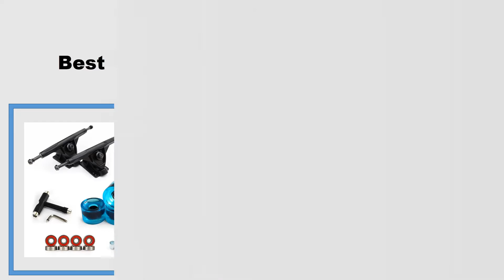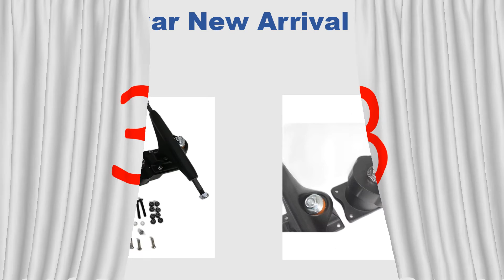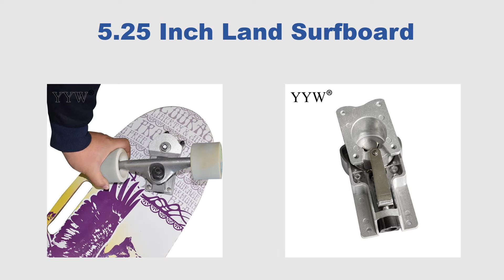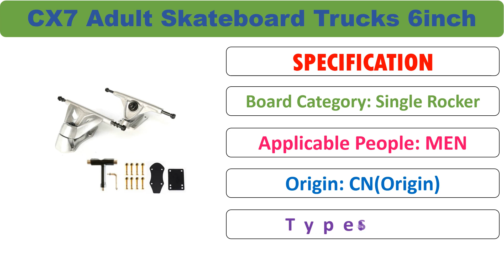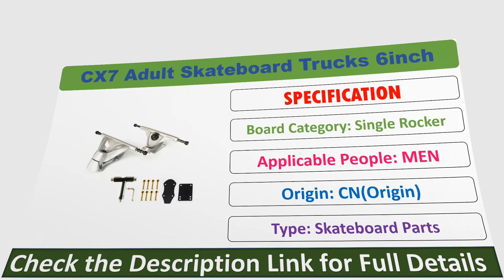Top 5 Best Skateboard Bridge Review in 2021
Check Discount Price & Full Information:

1.new 1Pair 7" Longboard Truck Wheels Set 4pcs PU wheels 8pcs Bearing T skateboard tool Skateboard Truck Wheel Combo For Longboard

2.2020 New Arrival 6.25inch Longboard Trucks Skateboard Bridge Spring Shock Absorption Trucks Aluminium Alloy Longboard Bridges

3.Smuuthstar New Arrival 6.25 Inch Bracket Black Silver Spring Bracket Land Surfboard S7 Bridge Surf Skateboard Trucks Skateboard

4.Large Base 5.25 Inch Land Surfboard C7 Bridge Surf Skateboard Trucks Skateboard Bracket Black Spring Bracket

5.CX7 Adult Skateboard Trucks 6inch Skateboard Bridge Land Surfboard Bracket Gravity Bridge Surf Bridge Longboard Trucks Dropshipp